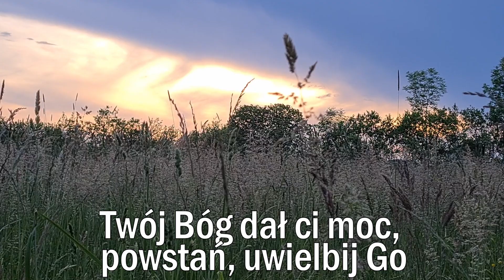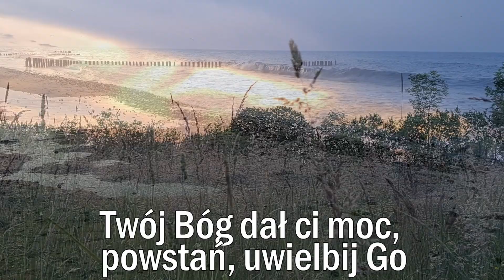Jakich użyć słów?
Jak wyrazić to, jak opisać mam całą wdzięczność mą?
Mogę śpiewać Ci, co dzień inną pieśń.
Chociaż czuję, że to tak mała rzecz.
Więc podnoszę me ręce i znowu oddaję Ci cześć.
Bo wszystko, co mam dziś to: Alleluja, alleluja.
Nie wiem, co mogę dać?
Z czego mógłby ucieszyć się Król?
Prócz serca, co śpiewa Mu: Alleluja, alleluja.
To, co mogę dać, to ta jedna rzecz.
Z całych moich sił będę wielbić Cię.
O, duszo ma nie milcz już więcej.
I podnieś swój głos bo lew w tobie drzemie.
Twój Bóg dał ci moc, powstań, uwielbij Go.